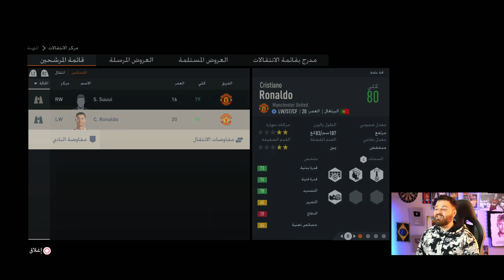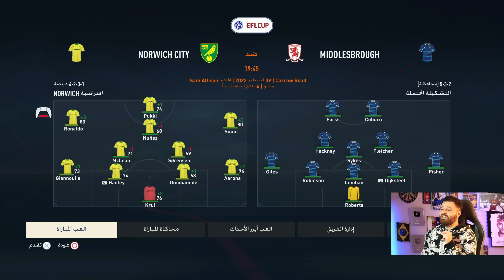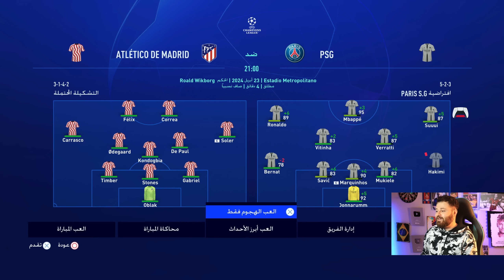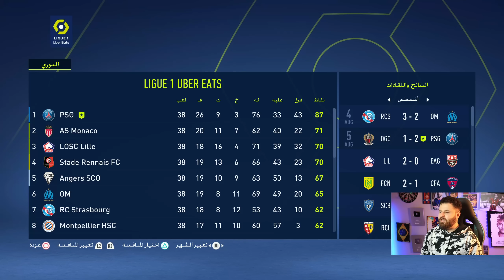حققت حلم سبيد بلقاء كريستيانو رونالدو 😂 كارير مود فيفا FIFA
اي شو سبيد ishow speed يلتقي مع رونالدو أخيرا ..😂 فيفا 2023 ..!! مهنة مدرب.